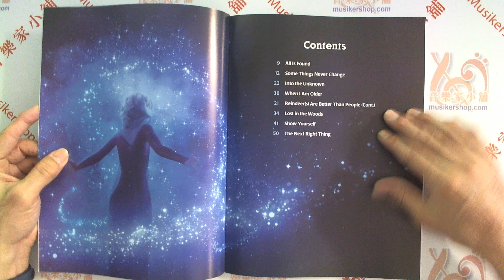【英文版】FROZEN II 【Piano/Vocal/Guitar】Songbook Music from the Motion Picture Soundtrack【HL00328772】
FROZEN II PIANO/VOCAL/GUITAR SONGBOOK
Music from the Motion Picture Soundtrack

Series: Piano/Vocal/Guitar Songbook
Format: Softcover
Composers: Robert Lopez, Kristen Anderson-Lopez

Inventory HL 00328772
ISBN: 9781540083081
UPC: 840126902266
Width: 9.0"
Length: 12.0"
56 pages

The sequel to the uber-popular Disney film Frozen is here, and the soundtrack features more songs from Robert Lopez & Kristen Anderson-Lopez. Our matching songbook includes fantastic color photos from the film, the new breakout song “Into the Unknown,” a continuation from the first film, “Reindeers Are Better Than People,” and 6 more new songs: All Is Found • Lost in the Woods • The Next Right Thing • Show Yourself • Some Things Never Change • When I Am Older.

Song List
All Is Found (from FROZEN II)
Into The Unknown (from FROZEN II)
Lost In The Woods (from FROZEN II)
The Next Right Thing (from FROZEN II)
Reindeer(s) Are Better Than People (Cont.) (from FROZEN II)
Show Yourself (from FROZEN II)
Some Things Never Change (from FROZEN II)
When I Am Older (from FROZEN II)